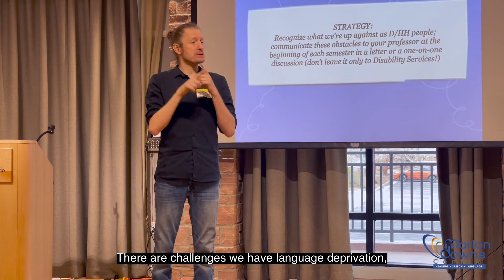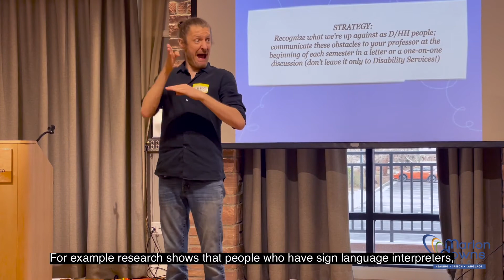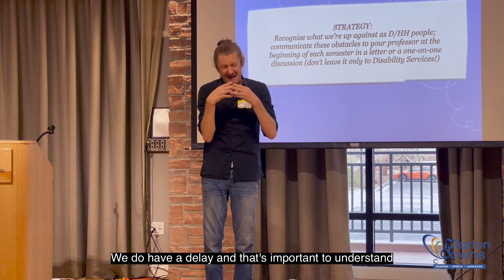Finding Success - Unconventional Approaches to Education with Greg Bland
Greg Bland, MPA describes strategies for succeeding in an environment not designed for people with hearing loss.